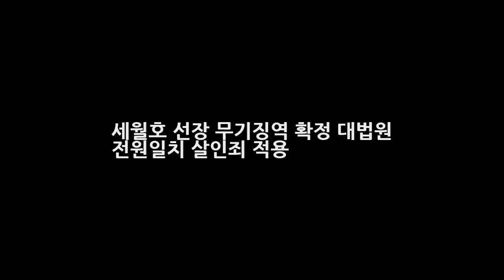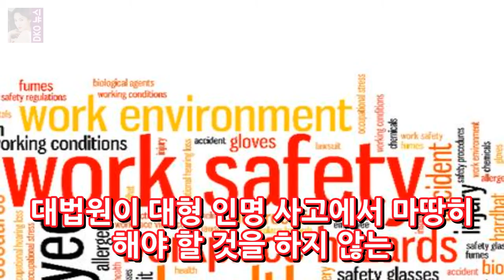세월호 선장 무기징역 확정 대법원 전원일치 살인죄 적용 DKO 뉴스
세월호 선장 무기징역 확정 대법원 전원일치 살인죄 적용 대한민국 모든 사람이 울었던 사건이었죠. 세월호 사건 인데요. 사회적으로 너무나도 많은 상처를 남긴 일이기도 했습니다. 어른들의 부정과 무지 그리고 여러가지 복합적인 일로 어린 학생들의 생명을 잃었는데요. 이후에 많은 일들이 벌어졌죠. 오늘 당시 세월호의 선장에 대한 대법원의 공판이 있었습니다.